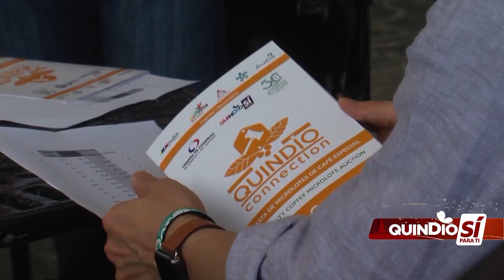El café quindiano se posiciona en mercados internacionales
Un balance positivo dejó la Subasta Internacional de Café organizada por la Gobernación del Quindío en cabeza del Padre Carlos Eduardo Osorio Buriticá en asocio con entidades públicas y privadas, en donde 12 de los mejores lotes de cafés del departamento fueron comprados por 11 inversionistas coreanos y 2 chilenos, quienes se llevaron un café quindiano de alta calidad para sus países.